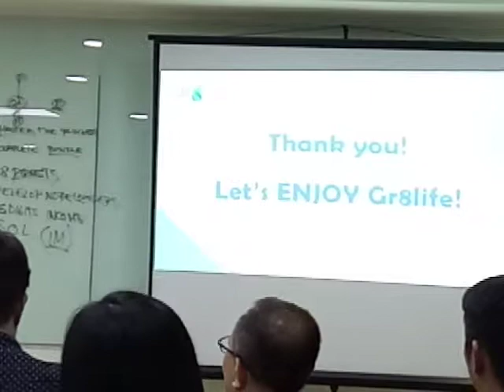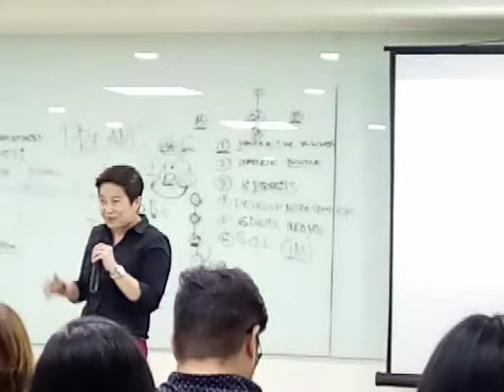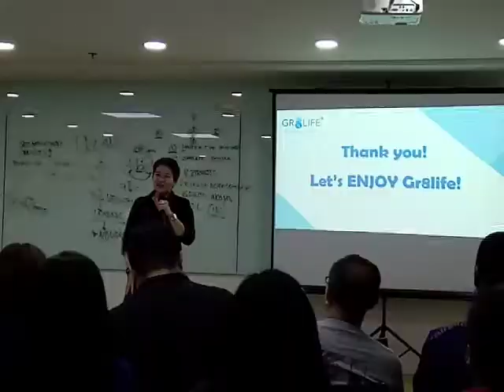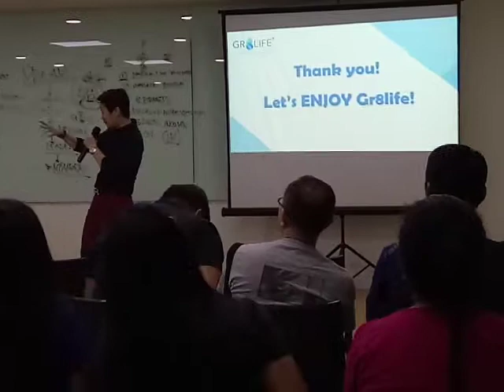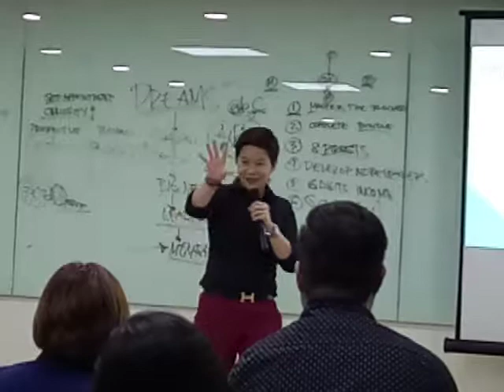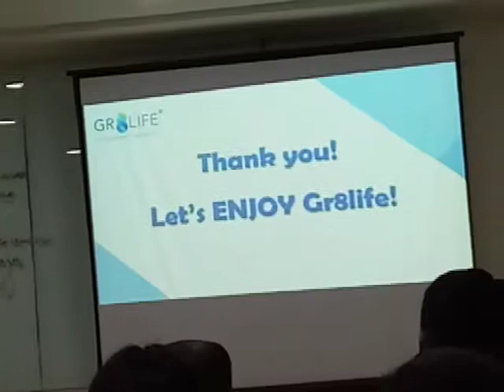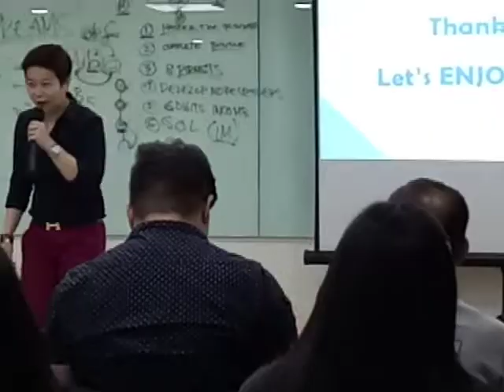Sales Loop by Training Manager Ryan M. p2